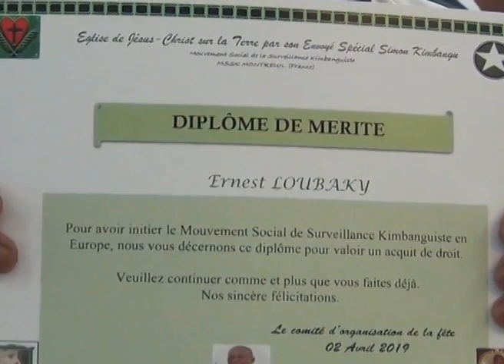02 AVRIL 2019 PAROISSE DE MONTREUIL